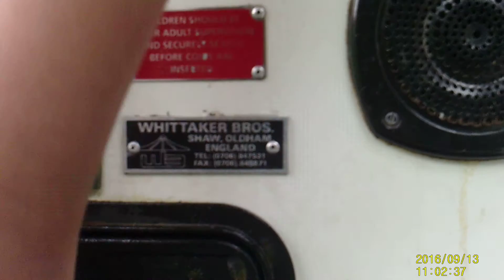Santa Fe Sam Train Kiddie Ride (Whittaker Brothers)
Made By Whittaker Bros In The 1980s Or 1990s.

The Last Of A Whittaker Bros 3 Ride Marathon. This Is Santa Fe Sam (Or As Amber Calls Him, "Santa De Fam"), It's Similar To Puffin Billy.

Filmed At Clarach Bay Holiday Village.